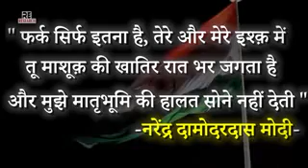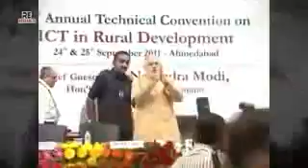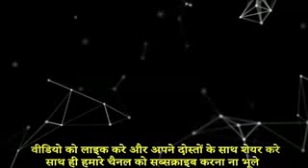मोदी जी के असली राज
Gkjoshi
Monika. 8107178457